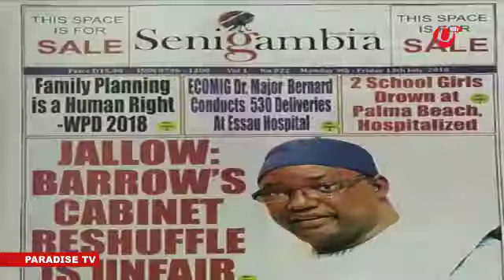Paradise TV News In Mandinka 29th November 2018 With Pa Kaba Suso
Paradise TV News In Mandinka

29th November 2018 With Pa Kaba Suso